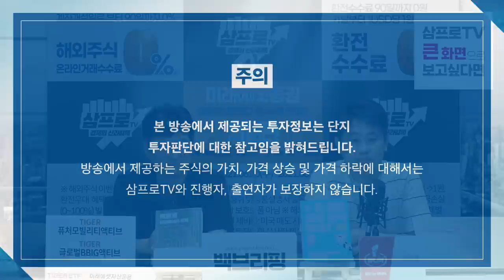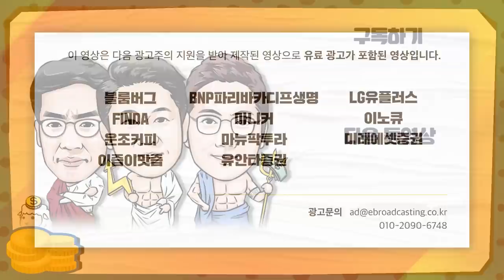[일당백 인터뷰] 무화석 철강(fossil-free steel)은 어떻게 만들어지나 f. 유진투자증권 방민진 연구원